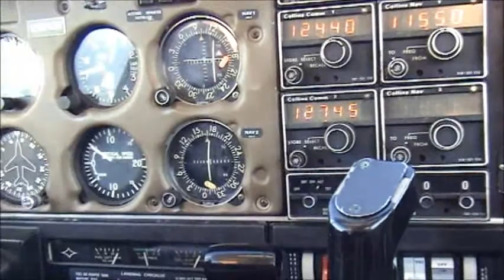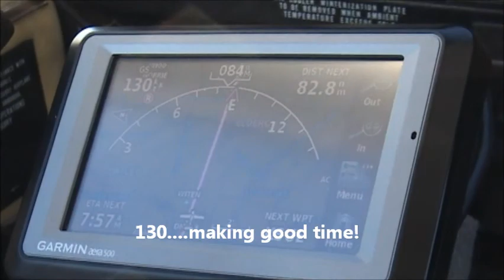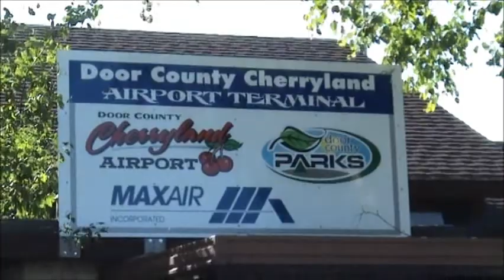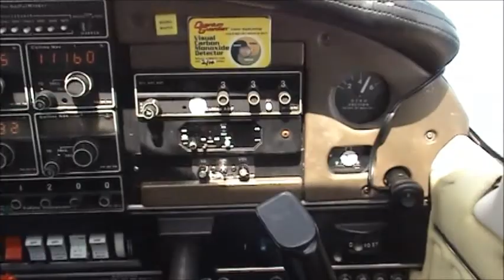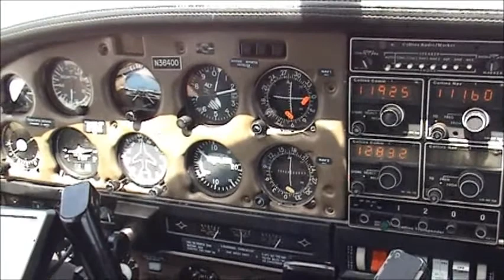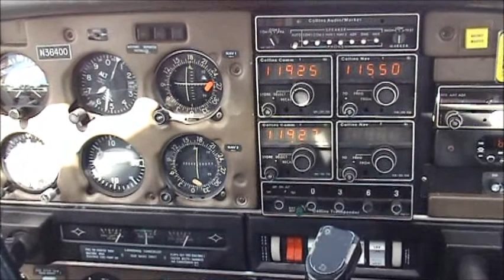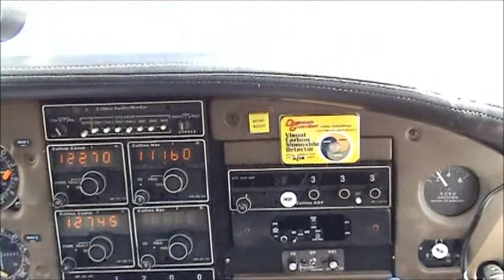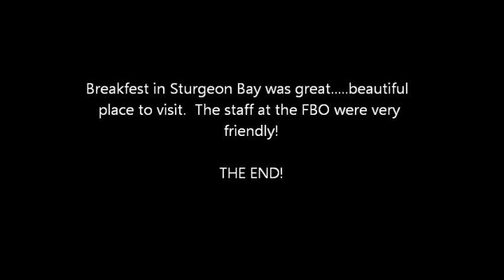VFR trip Central WI Airport to Sturgeon Bay WI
Flight from KCWA to KSUE Wisconsin.  Over flew beautiful Sturgeon Bay and captured some great video.